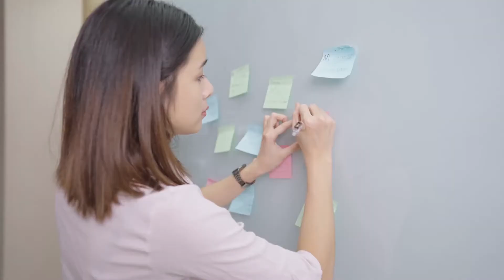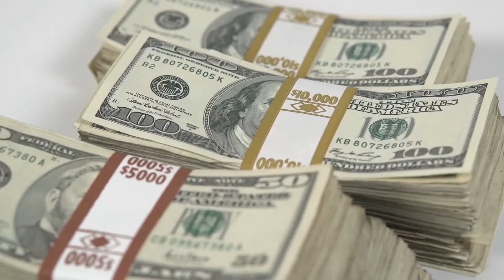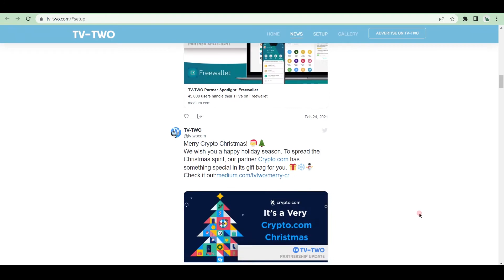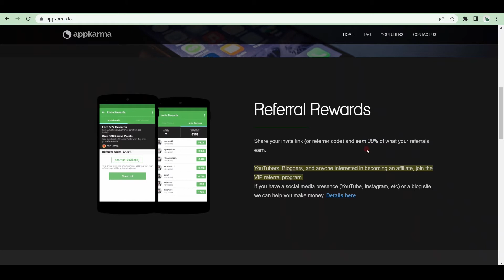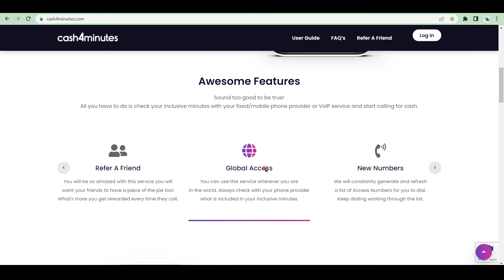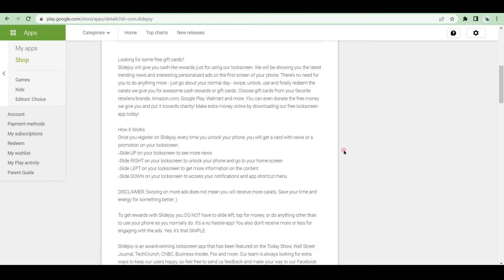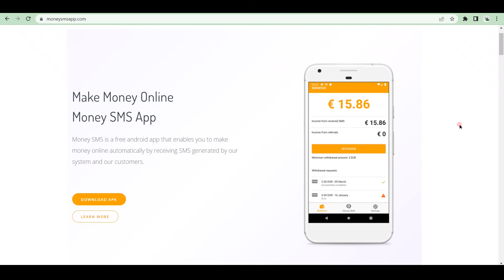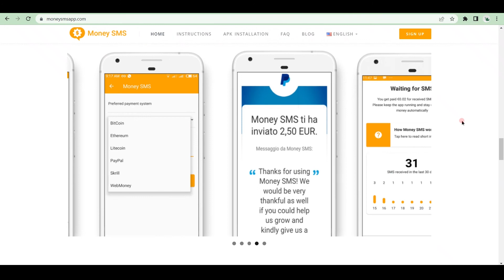FREE App To Earn $600 Per Day DOING NOTHING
Free App To Earn $600 Per Day Doing Nothing - In this video, I show you how you can make money online while you sleep. Included in this video is a step-by-step guide to reveal the best free app to make money. If you want to earn 600 per day or more, watch this entire video.